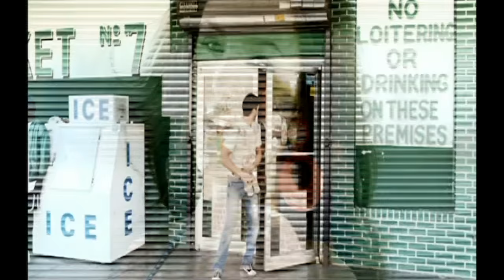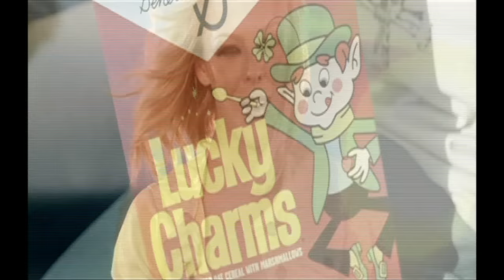Queensberry - Too Young (Official Video)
Das offizielle Video zu „Too Young“ von Queensberry inkl. Lyrics.

★ LYRICS ★

What if I could turn back time tonight
Play fun and games with you like we used to
And you could say: it´s gonna be alright
Though these days are gone, i’ll never forget
Coz i had the time of my life

Oh maybe (baby) we were just too young
Hanging out, having fun on the mainstreets
Livin it like we would, live forever
But you got away like a runaway train
I want you to know that i miss you like crazy
Sometimes
Maybe (baby) we were just too young
We were just too young

It was always you and me against the world
Breaking every rule there was to break
Living in a film where boy meets girl
But you disappeared, not saying a word
Still i had the time of my life

Tell me do you
Feel like I do
Or is it just a memory